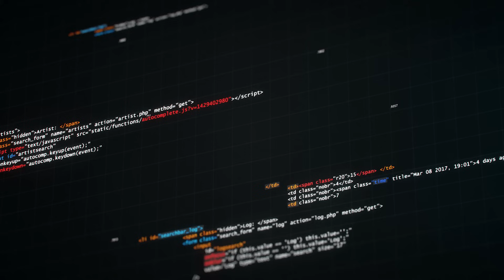Build AI That Matters: Empowering Creativity at Prime Video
At Prime Video, we're using AI to transform how millions experience entertainment. Join a team that moves fast, experiments boldly, and builds innovative features that enhance how people connect with their favorite shows. If you're passionate about using AI to push the boundaries of what's possible in entertainment, come build AI that matters.

Explore AI roles at Amazon